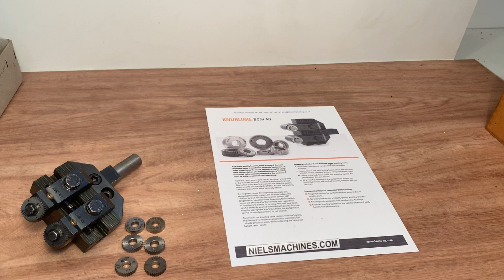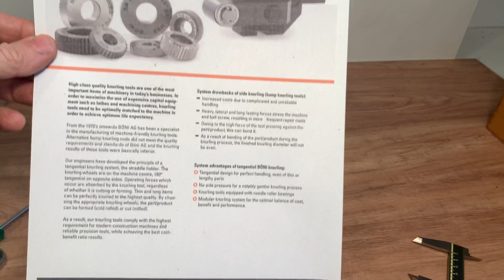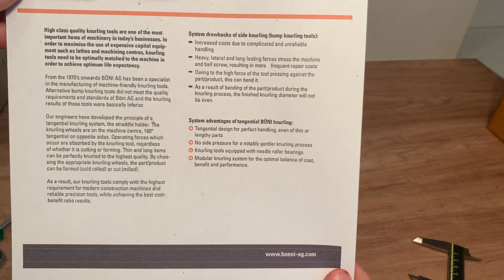Böni AG Knurling Tool, Twin Wheel Knurling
Eine gebrauchte Böni AG rändelformwerkzeug

Shank: 20x25mm

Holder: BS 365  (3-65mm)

Capacity: 3-42mm

Wheel sets:

- Integi AA 21,5x2x5 set

- Integi BR15˚  21,5x2x5  and BL15˚  21,5x2x5 set

- Böni SA 200508 T12 gs HSS set

- BR30˚  21,5x2x5  and BL30˚  21,5x2x5 set